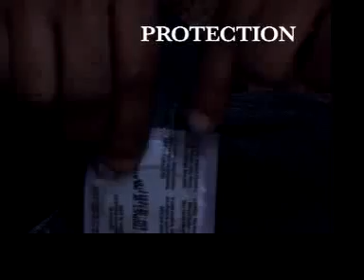Protection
You do so much to protect yourself when doing other things, why not while having sex?